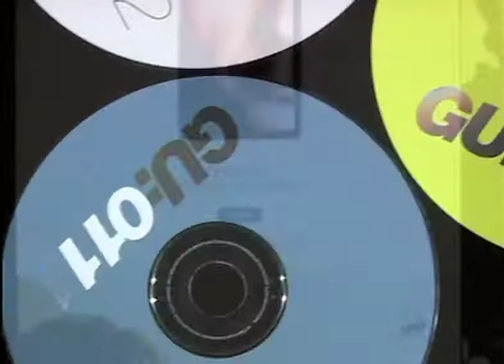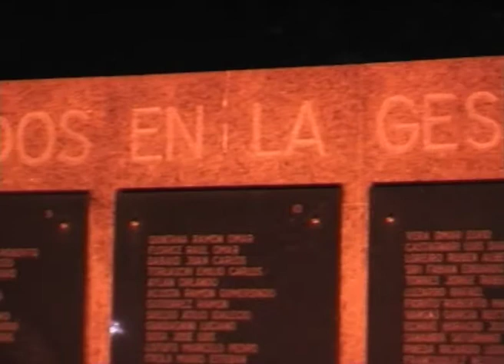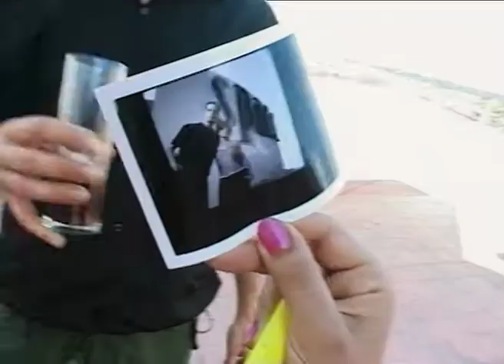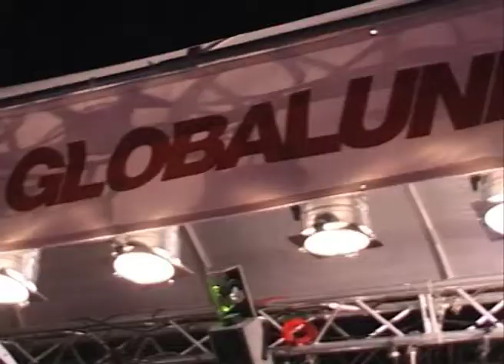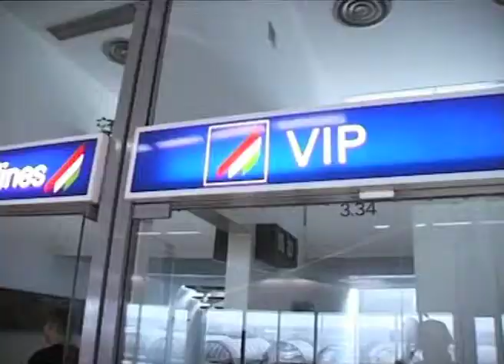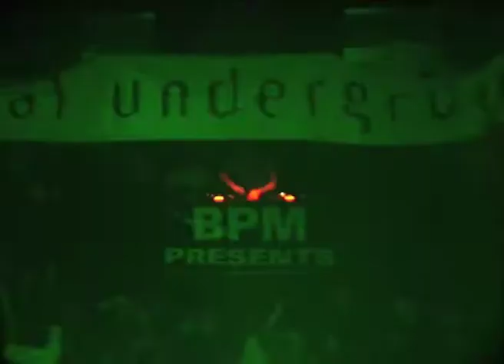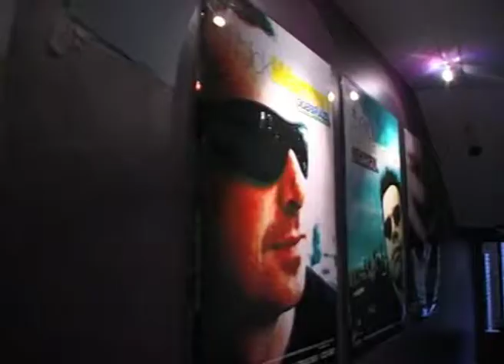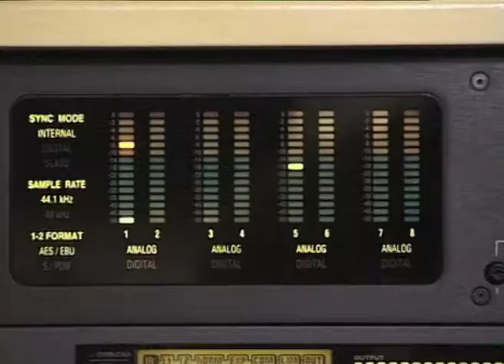Getting Away With It - On Tour With the Dance Entrepreneurs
Filmed, directed and produced by George Stamkoski.

On tour with eccentric British dance entrepreneurs Andy Horsfield and James Todd of Global Underground fame taking UK & US DJs to legendary club gigs around the world. First shown on Channel 4 UK in 2001 and distributed worldwide on DVD. Featuring DJs Sasha in Club Space Ibiza, Dave Seaman in Club Pacha Buenos Aires, Anthony Pappa in Club Korona Hungary, Danny Tenaglia at the Berlin Love Parade and Darren Emerson in Punta del Este Uruguay and his backyard studio in Romford England.